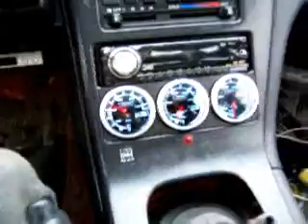Brett Starts his SR20DET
Engine was taken apart and rebuilt:

new rings
new bearings
new OE crank
metal head gasket
forged rods by Eagle
forged pistons by JE
Garrett GT2871R 86 AR
Tubular stainless manifold
engine is running on Microtech LT-10
Greddy FMIC

car is quick :)